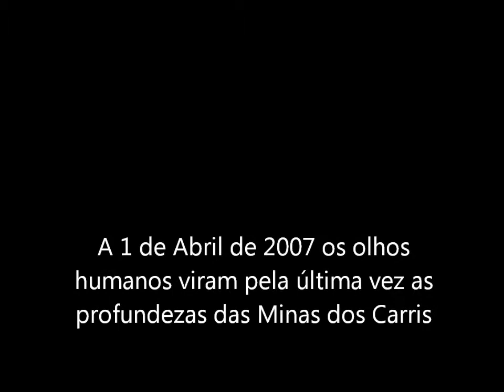Trailer "Descendo à Mina dos Carris"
O trailer da épica pequena-metragem "Descendo à Mina dos Carris" que estreia a 18 de Janeiro de 2012.